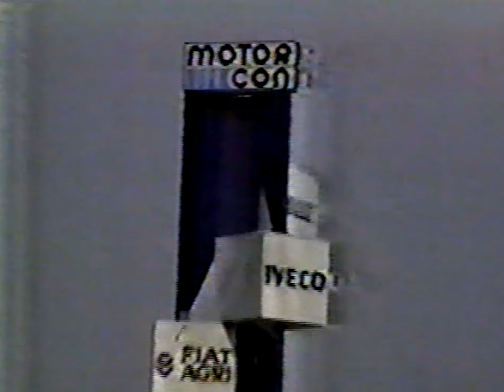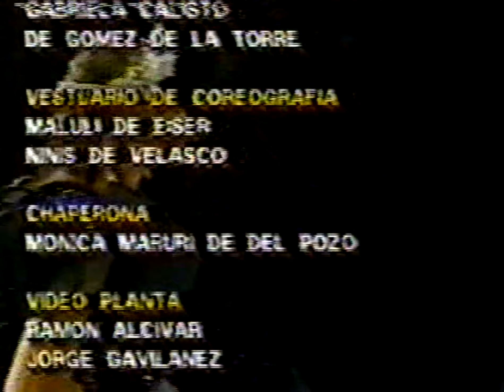MISS ECUADOR 1992